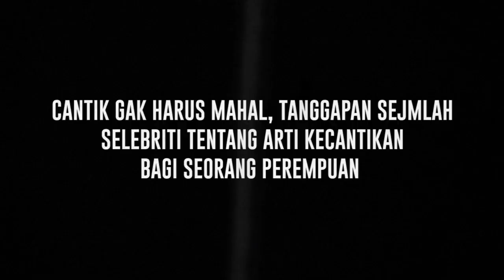Dari Titi Kamal Hingga Andrea Dian, Sederet Selebriti Tanah Air yang Kini Demam Berolahraga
Demam berolahrga kini sedang digandrungi oleh sederet selebriti tanah air. Sebut saja mulai dari Titi Kamal hingga Andrea Dian. Tidak bisa dipungkiri berkecimpung di dunia entertainer yang membutuhkan mobilitas tinggi menuntut mereka mempunyai stamina yang bagus. Itu sebebnya mereka mulai rutin berolaharga, terutama demi kesehatan tubuhnya.